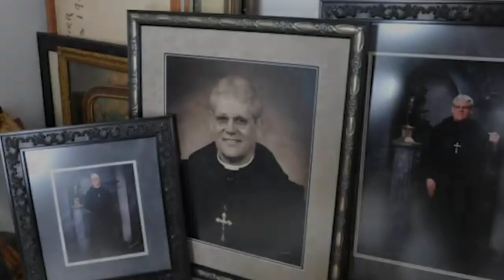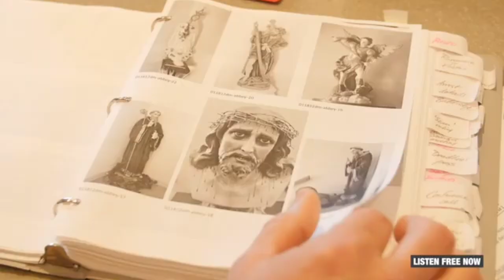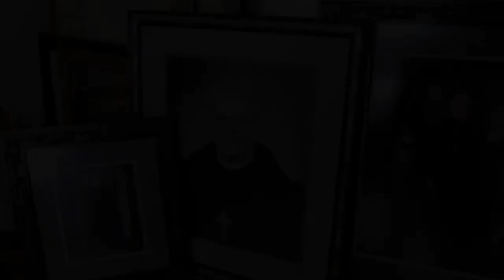Ryan Scott - Real or Fake Priest?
Commentary on Ryan Scott